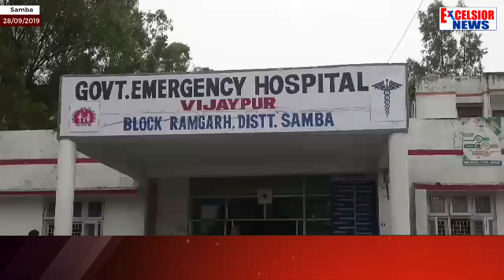Samba: Women Dies After Being Struck By Lightning In Ramgarh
| Excelsior News |